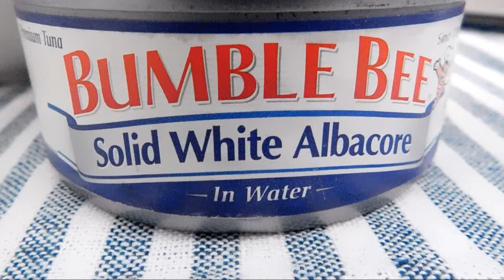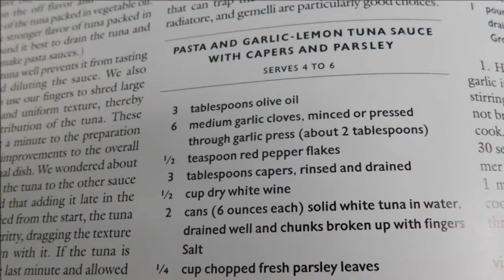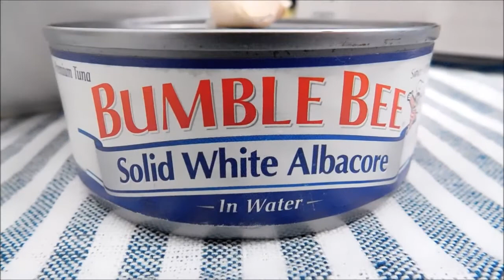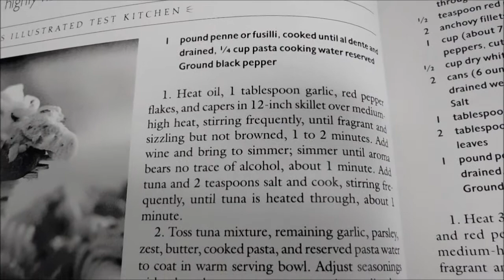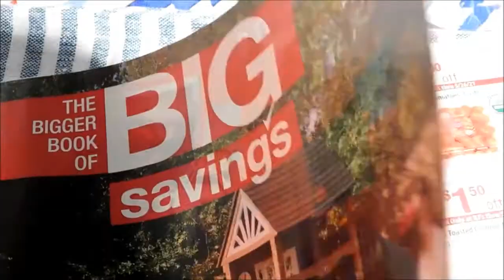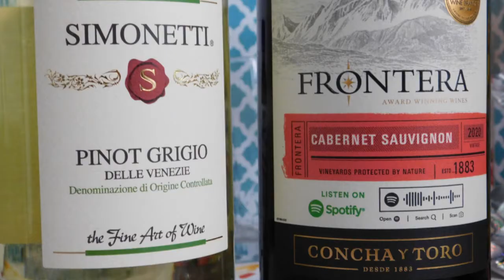Bumble Bee Solid White Albacore Tuna, Rienzi Rotini, Pasta with Parsley and Garlic-Lemon Tuna Sauce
Bumble Bee Solid White Albacore Tuna in Water , Rienzi Rotini Pasta,
Pasta with Parsley and Garlic-Lemon Tuna Sauce
Rienzi Rotini
This is reconfirmed with every bite. Product of Italy. Rienzi pasta is produced with wheat grown in Montemilone (PZ) Basilicata Region-Italy.Peanut free. Shellfish free. Vegetarian. Rienzi farms from our farm to your table. 50th Years celebrating anniversary. The Rienzi Tradition: Our pasta is made from 100% high quality Italian durum wheat. In keeping with our family tradition, the wheat is carefully selected so that we may bring it directly from our fields to the American consumer, for the enjoyment and health of the whole family. Whether it is prepared in a red sauce or white, the Rienzi tradition is to offer a premium quality product rich in vitamins and proteins.